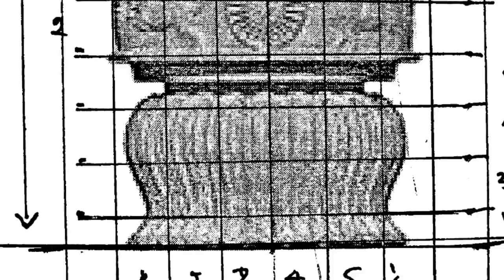National emblem of India in lights